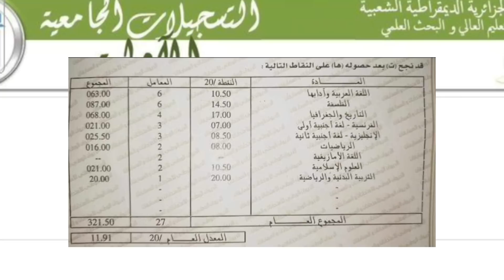الموقع الرسمي للتسجيلات الجامعية 2023 | بطاقة الطالب هذه السنة إلكترونيا | وزارة التعليم العالي